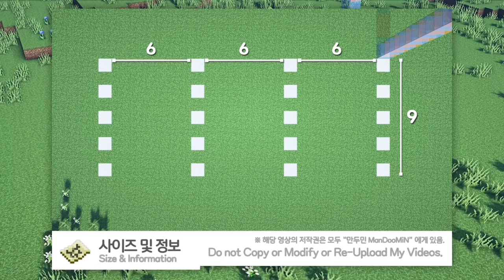⛏️ 마인크래프트 야생 건축 강좌 :: 🧱 웅장한 벽돌 3층 집 만들기 🌲 [Minecraft Great Brick 3-Floor House Build Tutorial]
가슴이 웅장해지는 집이다 ㄷㄷ

⛏️ 마크 버전 / Minecraft Versions ⛏️
자바에디션 (JE) 1.16.4

🌲 시드 / World Seed 🌲
(필요없음!)

🌲 좌표 / Coordinate 🌲
(필요없음!)

🎵 배경음악 / Background Musics List 🎵

💬 반말,말투는 컨셉입니다! 재미로 봐주세요~ 💬

🔹 디스코드 (Discord) :: 만두민 8101 (마크질문X, 소통O)

⚠️ 만두민 팩토리의 모든 영상은 무단 수정 / 무단 배포를 금지합니다.

⚠️ Do Not Copy or Modify ManDooMiN's videos.
⚠️ If you re-upload my video on your channel, you can be penalized for Copyright violations.

⛏️ Minecraft Tutorial :: 🧱 Great 3-Floor Brick House 🌲